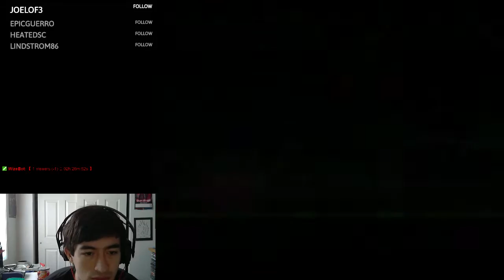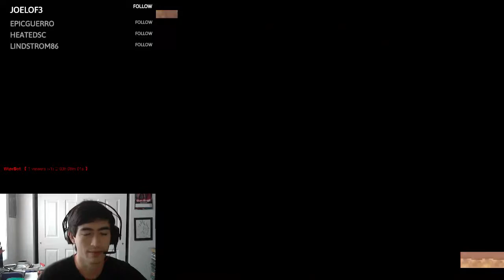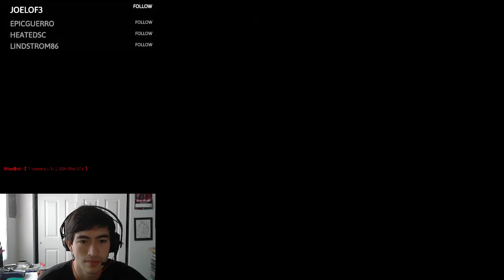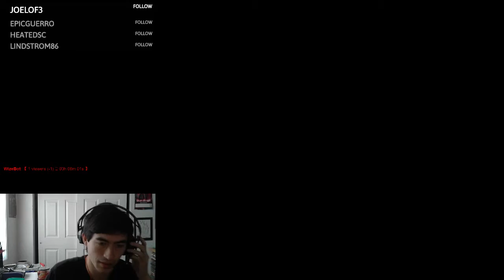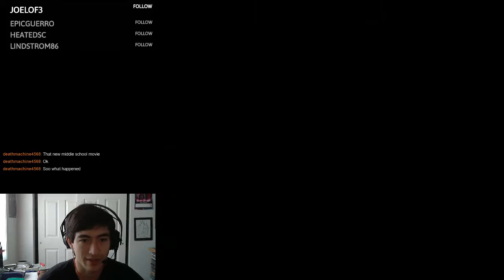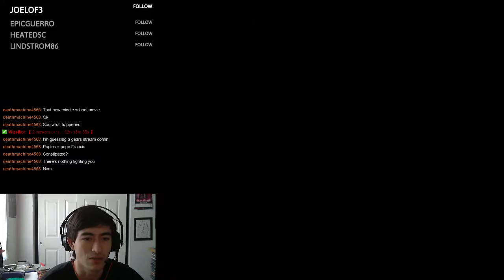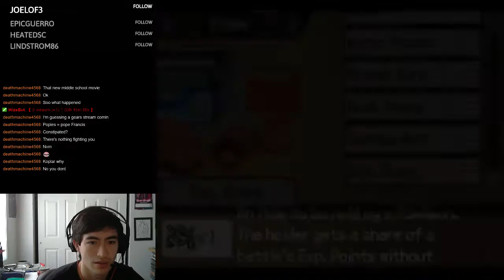Pokemon Uranium: Part 3 - Garlikid "The Pokemon Hero"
Gear 4 wasn't finished downloading yet, so we'll just keep on trucking!

Comment- for any questions, concerns, or just want to say hi! :D
Share to help spread the love, and make the channel better!